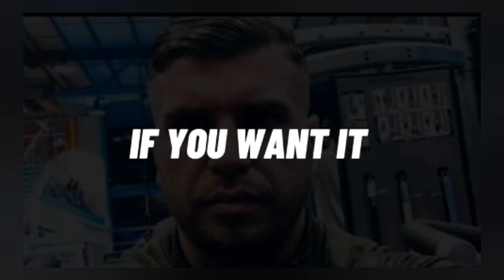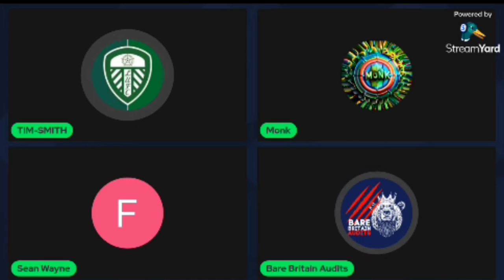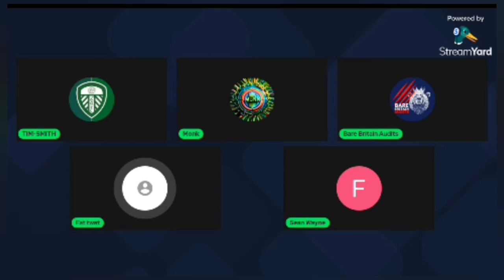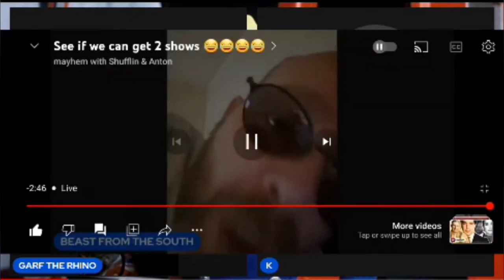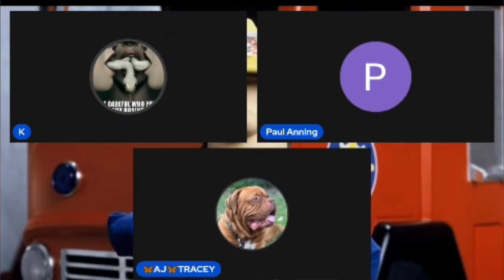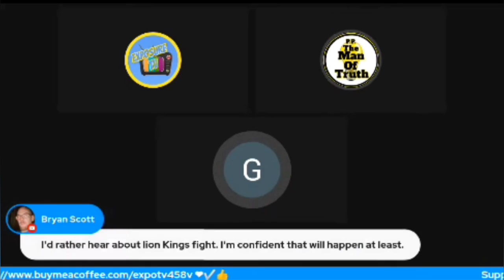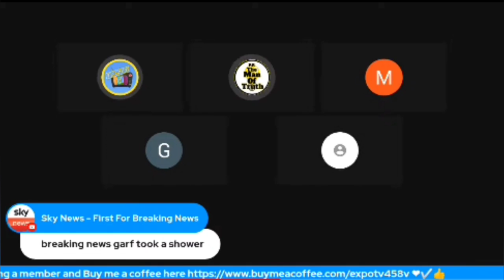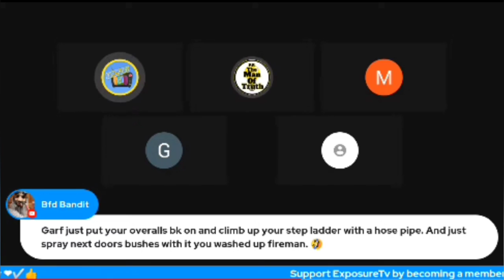Live stream's and drama with YTA